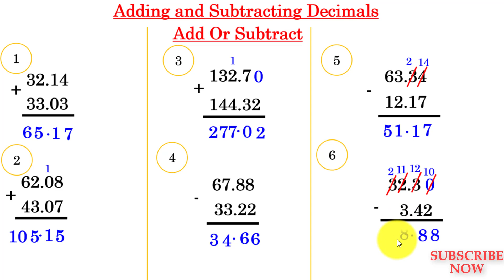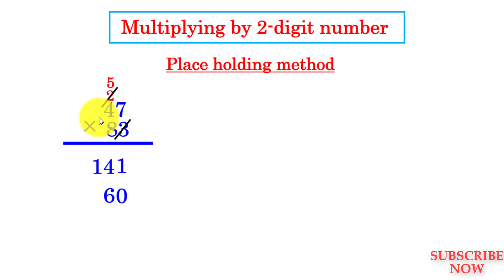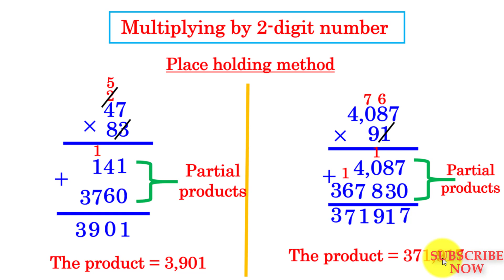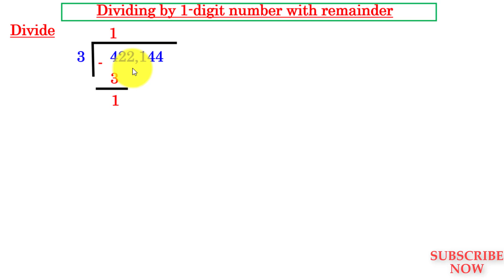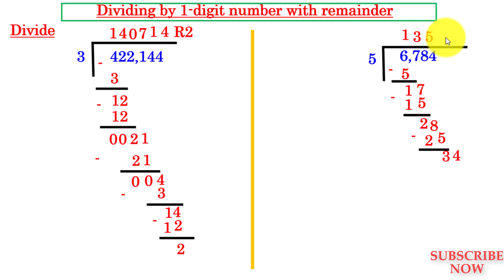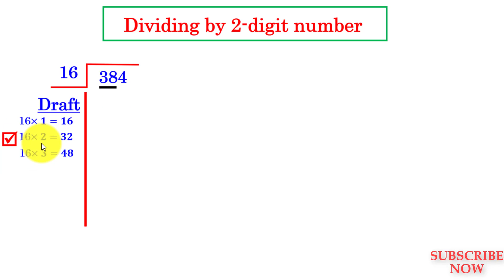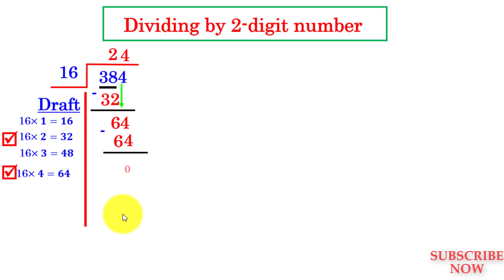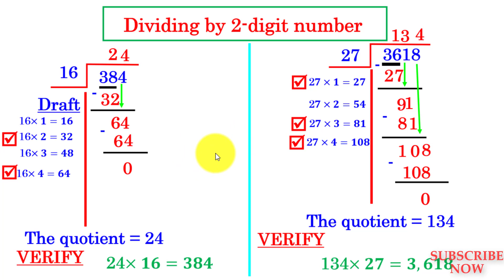Math Course Grade 5 I أقوي كورس تأسيس ماث الصف الخامس I حلقة 1